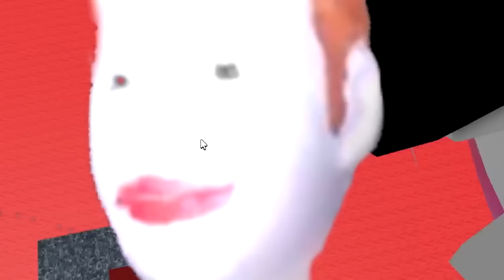As Cabeças Gigantes Ficaram Apaixonadas Por Mim - Roblox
Meu Insta: @PlaggXz

Deixe seu Boneco Estiloso com as skins mais Bonitas do Roblox